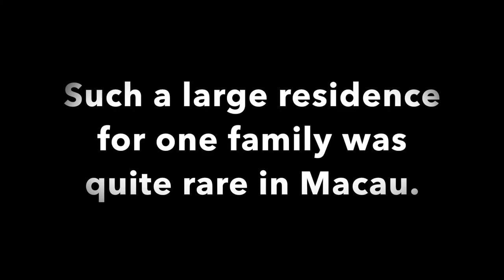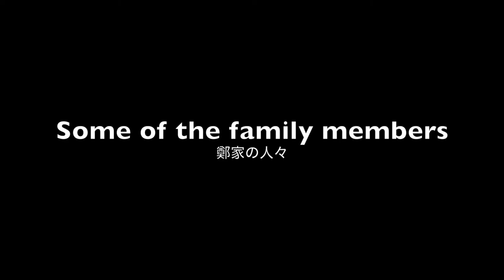The Mandarin's House, Macau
The Mandarin’s House is Zheng Guanying’s family house. Zheng Guanying (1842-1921) was a 19th Century Chinese thinker and educator, and his book “Words of Warning in Times of Prosperity” contributed to the modernization of China.
This house is such a big house for a single family. It has 60 rooms and is 4000㎡. It was very rare in Macau in those days and even today.